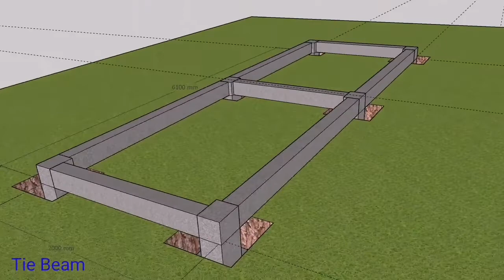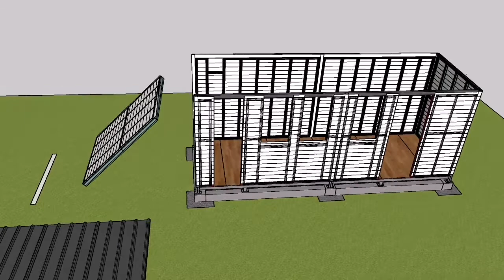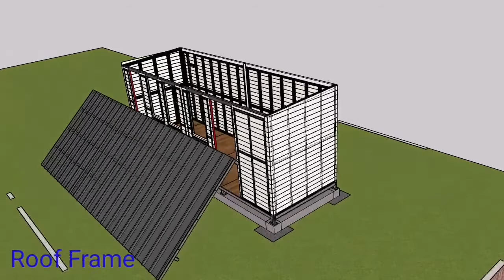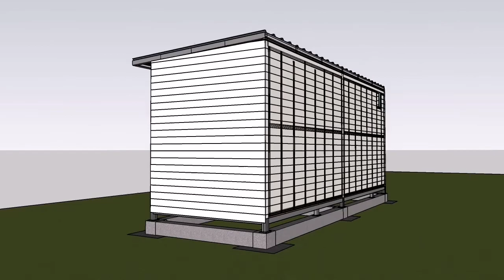Mobile Barracks Animation | Sketchup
Mobile barracks animation using sketchup 2020.